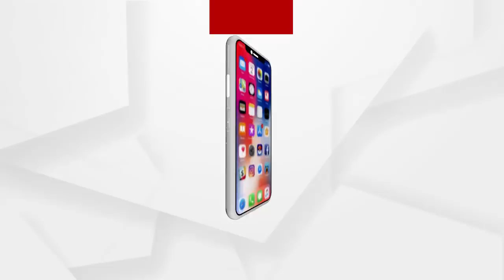ଜବାବ ମାଗୁଛି ଓଡିଶା